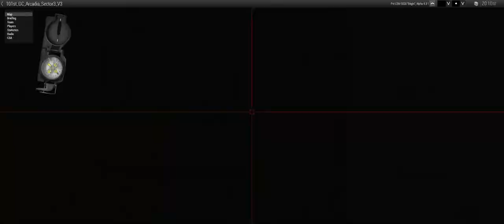Claymore 2 GC: Hold the Line (GC Defence OP)